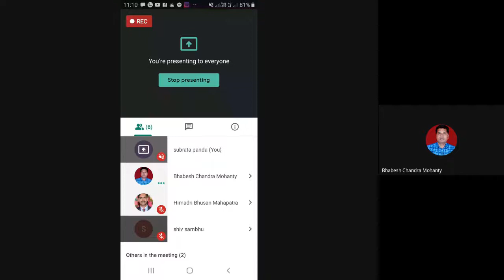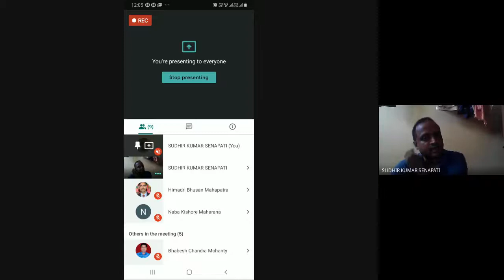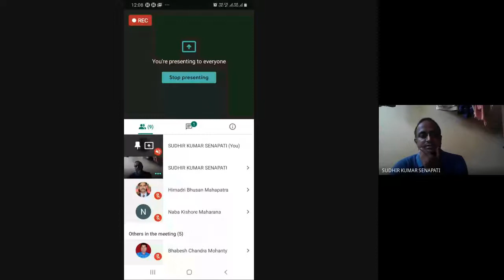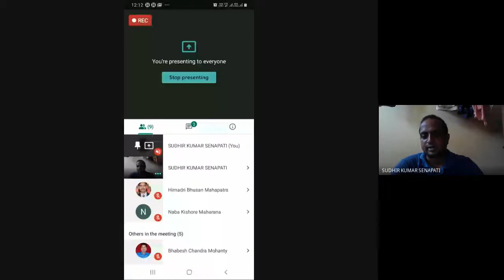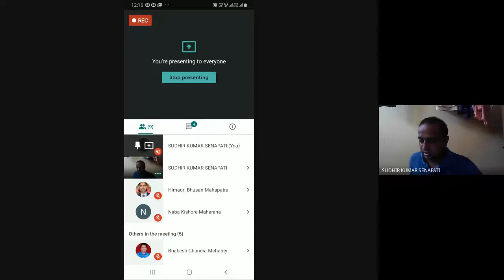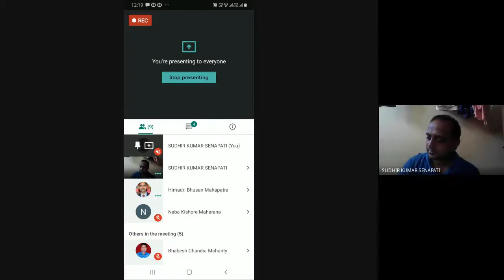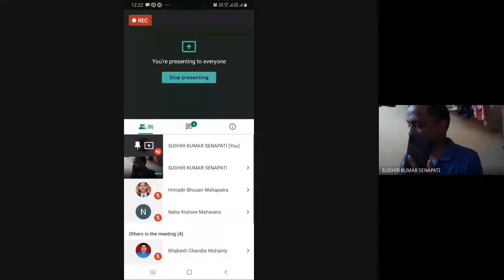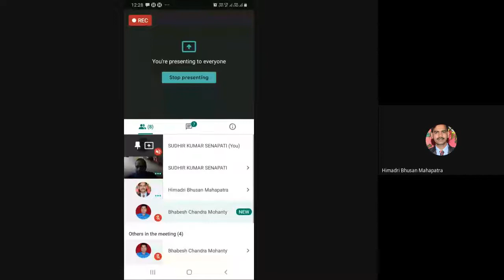Information Security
PROGRAMME: 1ST SEM DCS, PGDCS, MSCS
COURSE: CSP 12

RESOURCE PERSON: Sudhir Senapati,
Asst. Prof., CIME, BBSR